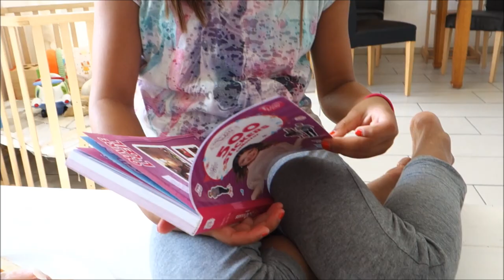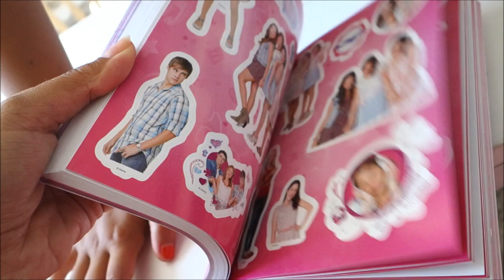Violetta Paket endlich da VLog#204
Mein Shop

Packstation:

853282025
Packstation 104
47475 Kamp-Lintfort